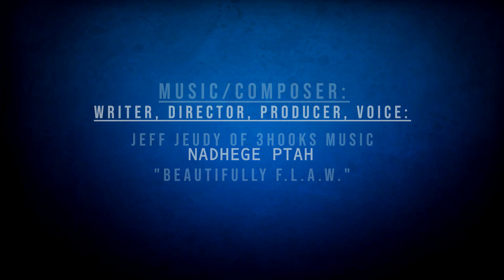F. L. A. W= Fabulously Loving All Within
Are you Fabulously Loving All Within (F.L.A.W.)? A choreopoem birthed years ago when I performed in a female cast experimental play. We shared our vulnerabilities, pain, and victories in the X .Y. chromosomes journey—the first time I had to challenge myself to write a piece for the public. I had to leave my comfort zone and the belief I'm only an actor and the denial I'm not a writer. But, snuggly settled with the notion of remaining a closet writer. The pressure, self-imposed agony, and fear were dark battles in search of light to free the creative scribe, scanning for a crack in the physical vessel to shine. The tantrums blocked the artistic flow, and the deadline grew near with sweats of terror drowning my thoughts. Finally, I caved in to cease the perfection disease and embraced the F.L.A.W. internally and externally by Fabulously Loving All Within. Let's celebrate being Beautifully imperfect.